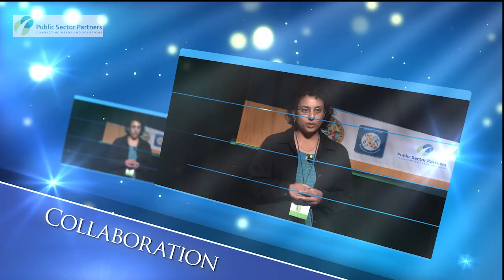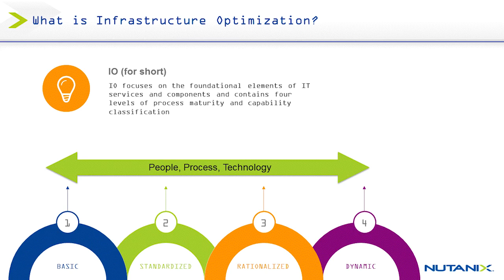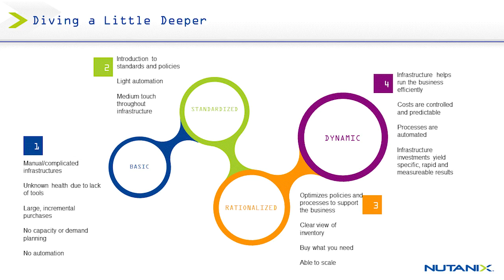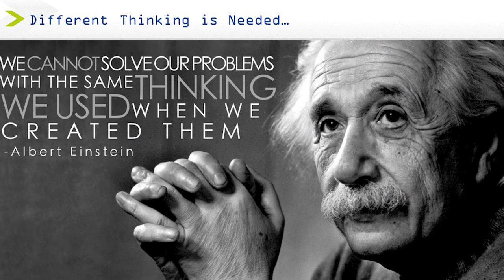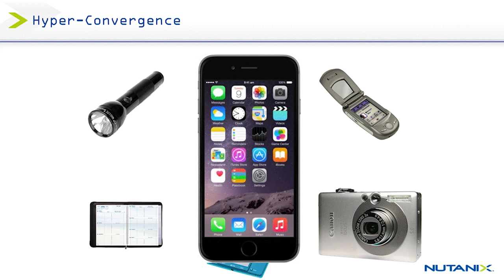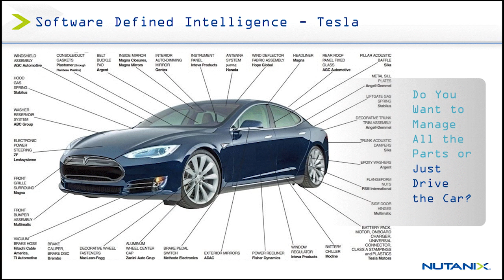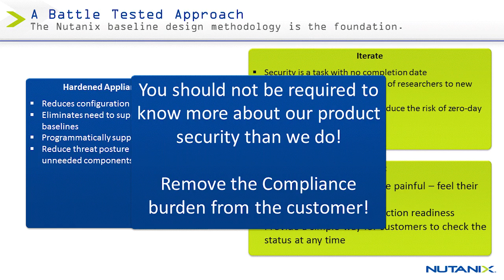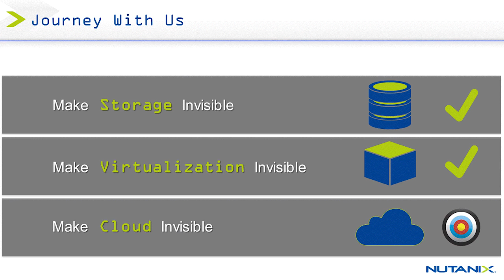ET2016 Session 18: Web-Scale IT Will Change Your World - Nutanix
Session 18: Web-Scale IT Will Change Your World
Speakers: Lane Leverett, Systems Architect, Nutanix

Description: We will look at the current web scale companies and how they have optimized, simplified, and predictably scaled their environment when growth is uncertain. We will then investigate how traditional IT departments can appropriate these same web-scale principles for their own organizations and can utilize a "plug and play" approach into their existing environment. We will also look at an Organizational Maturity model and help attendees be able to determine where they are on the Operational Maturity Model and how to move from a "Basic" department that is seen as a cost center, reactive, and Problem Driven to a "Dynamic" department which is strategic, proactive, and agile. Come learn how you can modernize your data center by simplifying the compute, storage, and virtualization layers to make them virtually invisible, thus allowing staff to focus on the applications that actually bring value to the organization and its customers.

Expected Outcome: Learn how to leverage web-scale technologies within your organizations. Map where your organization is in the Operational Maturity Model and develop a plan for how to help shift your organization to the next level of maturity within the model.

Intended Audience: Enterprise Architects, Application Managers, Infrastructure Managers, CIO, CTO

This video was filmed at the May 12, 2016 Emerging Technologies Conference in Sacramento, CA